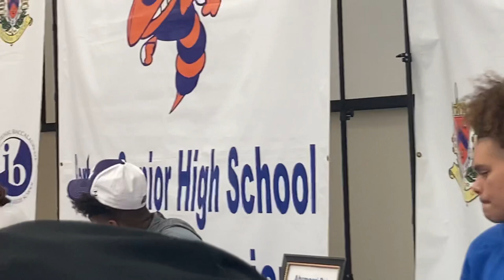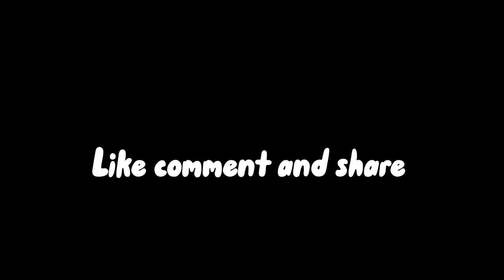Bartow high school Sign￼ off to college football vlog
BEAT FROM: 2 legit entertainment

                   ❌IGNORE TAGS❌
boxslapping wonttellyoutwice like4like likforlike view4view viewforview#